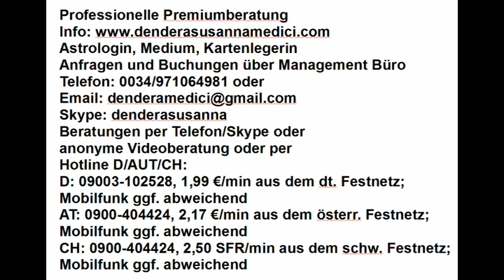Tageshoroskop: 12.04.2018 "Ein Wunsch, ein Traum"